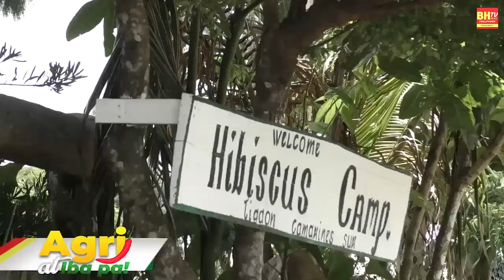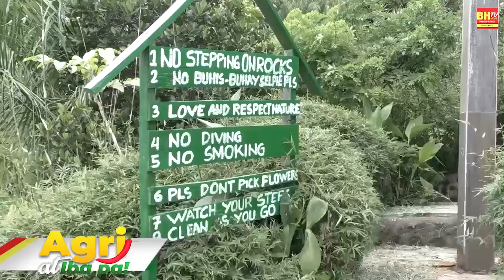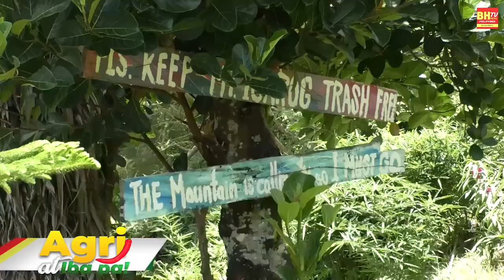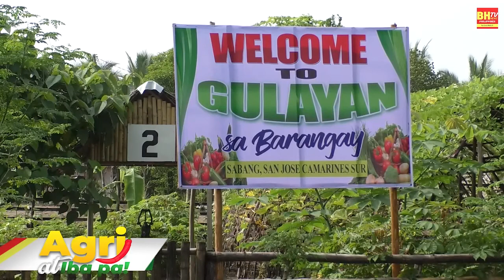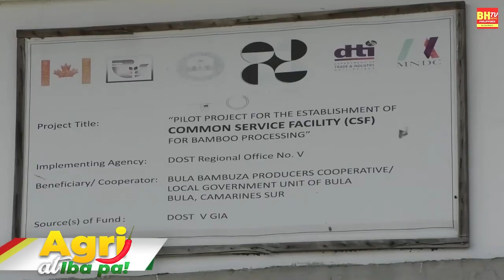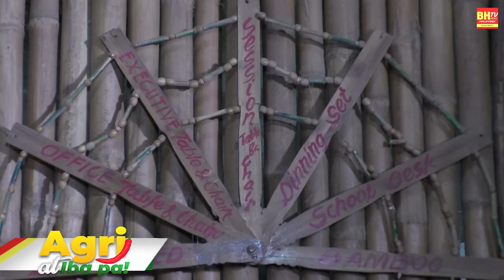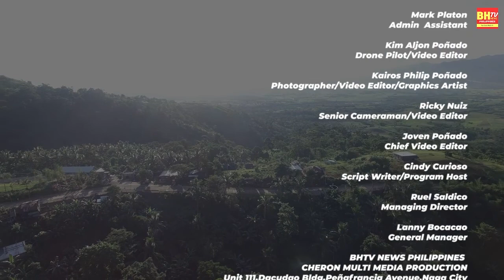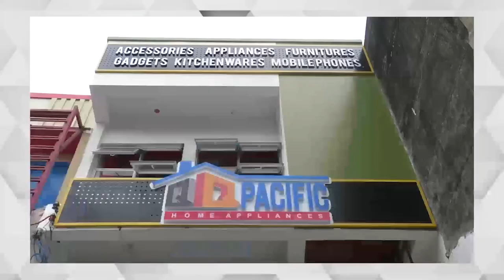BICOL ON THE GO and AGRI ATBP. October 3, 2020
Program hosts:Kevin Alba  & Cindy Curioso

Simulcast live: 95.1 mhz Home Radio Naga & 100.5 mhz Cool Radio Daet